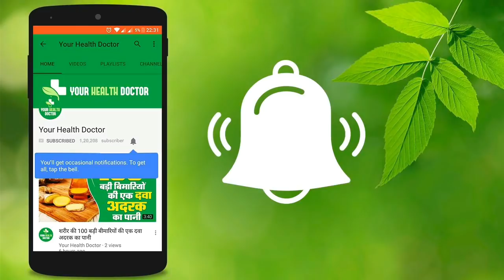मशरूम के हैरान कर देने वाले फायदे